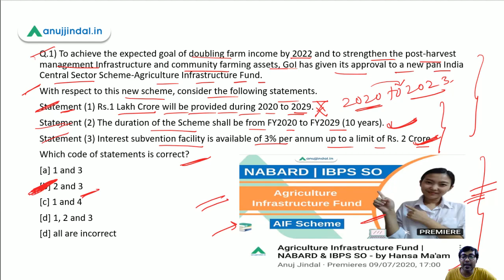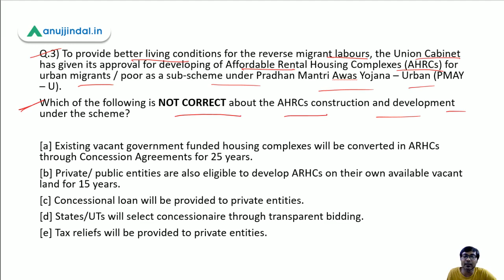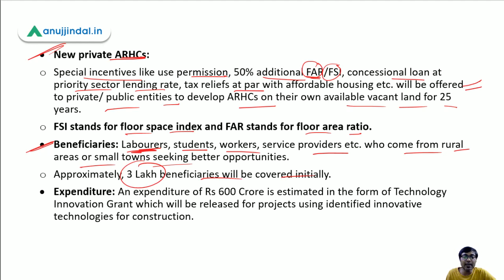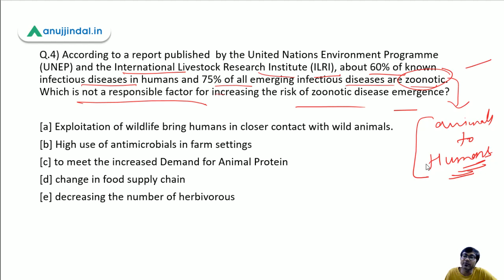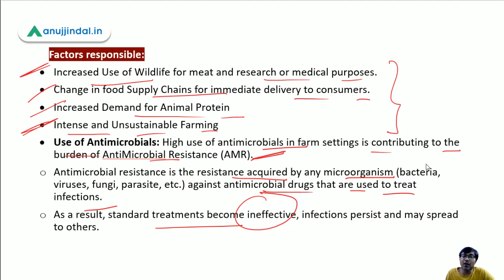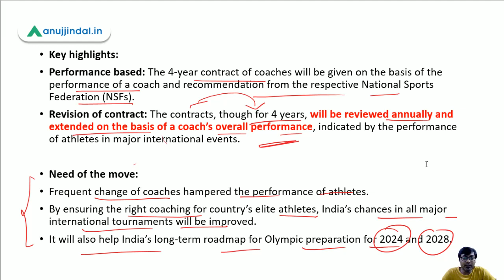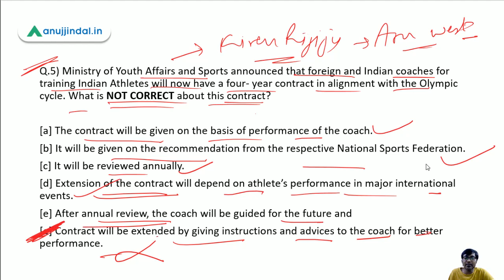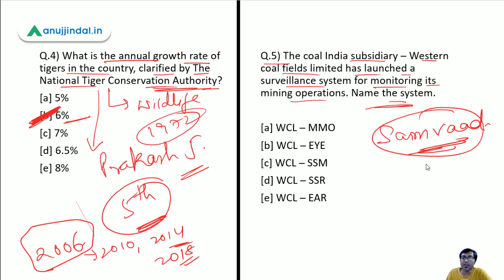PIB 247 | UNEP Report on Zoonotic Diseases | Daily Current Affairs | Day 69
In this session, we will discuss about the approval of AFFORDABLE RENTAL HOUSING COMPLEXES, UNEP REPORT ON ZOONOTIC DISEASES, and other important PIB news.
I will also bring to you 5 questions in the form of a quiz.